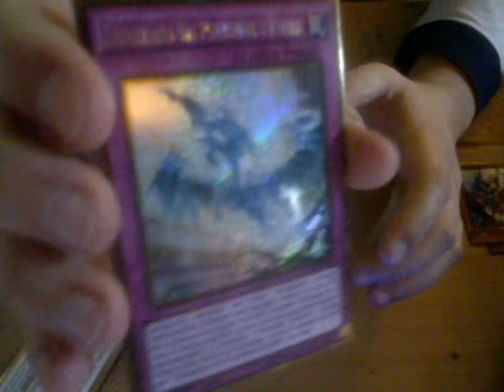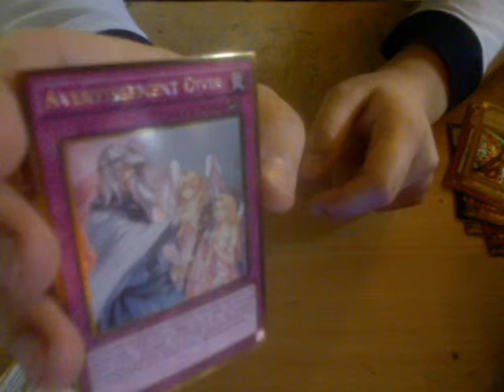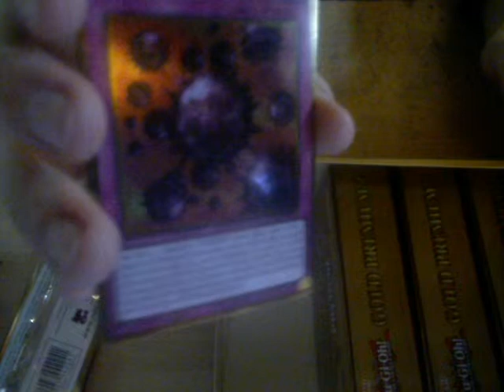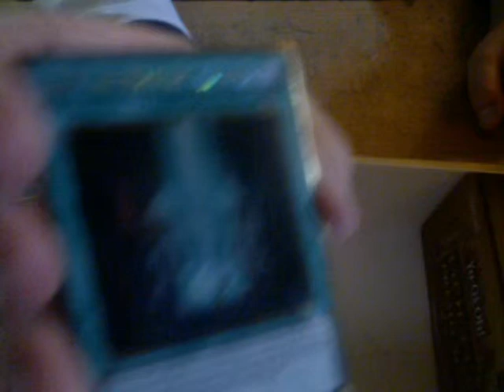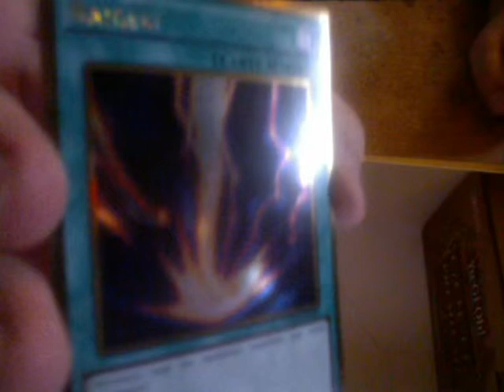Yu-gi-oh ! Ouverture de 6 Gold premium 2